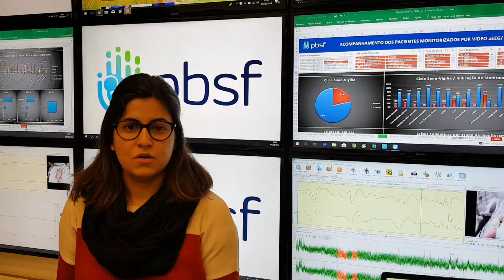Médicas residentes conhecem a PBSF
Confira o depoimento da residente Luciana Oliveira, após ter conhecido o trabalho realizado pela PBSF. Atualmente, ela trabalha e utiliza a tecnologia da organização no seu dia a dia de UTI Neonatal.